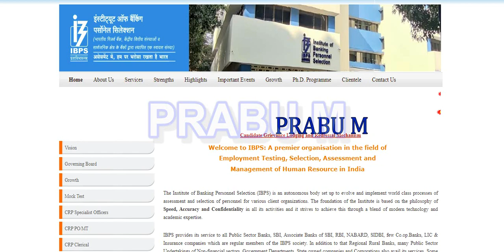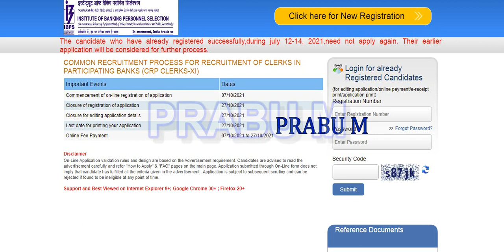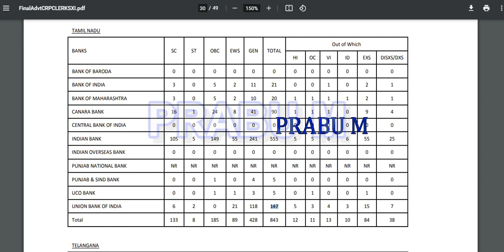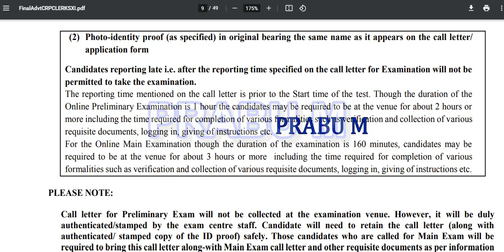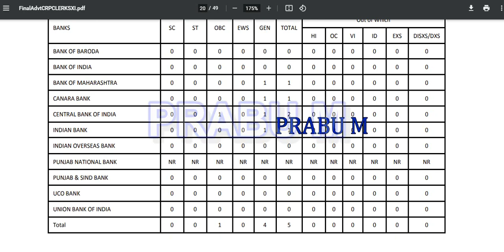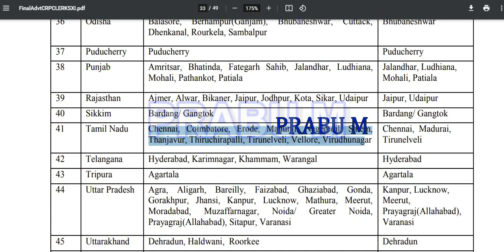7800 Vacancies | தமிழகத்தில் மாபெரும் கிளார்க் ( Clerk ) வேலைவாய்ப்பு அறிவிப்பு | Clerk Posts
7800 Vacancies | தமிழகத்தில் மாபெரும் கிளார்க் ( Clerk ) வேலைவாய்ப்பு அறிவிப்பு | Clerk Posts

தமிழ்நாடு அரசு NCC துறையில் வேலைவாய்ப்பு | 8th - Any degree | Last date : 5 Nov 2021